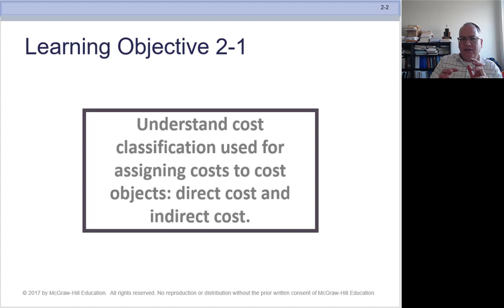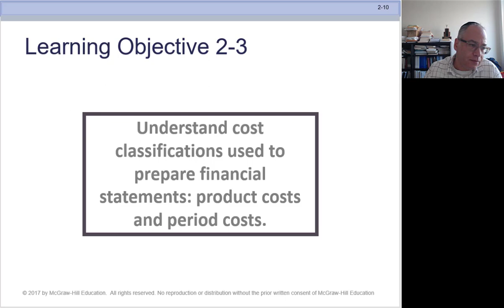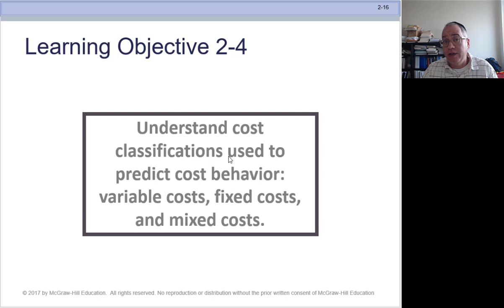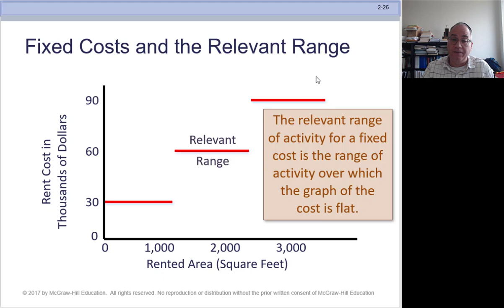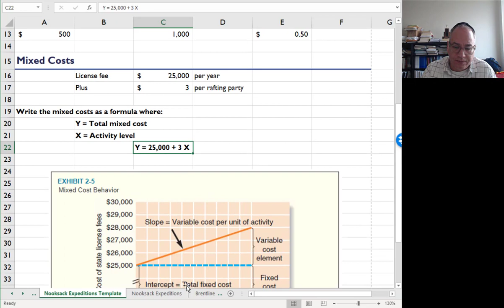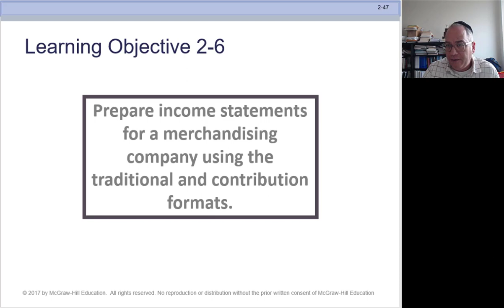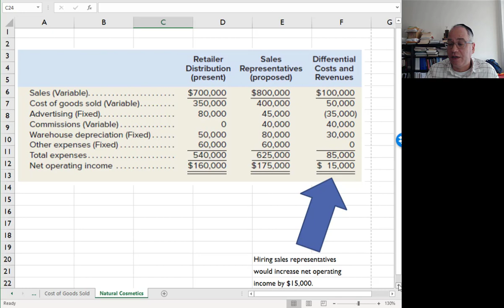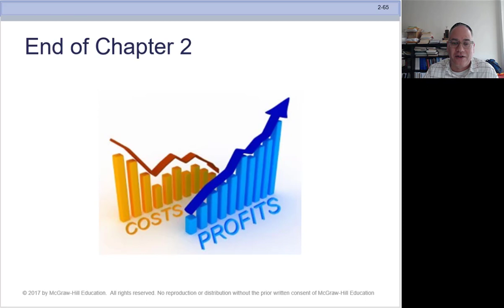BACC2104 Video 4 Chapter 2